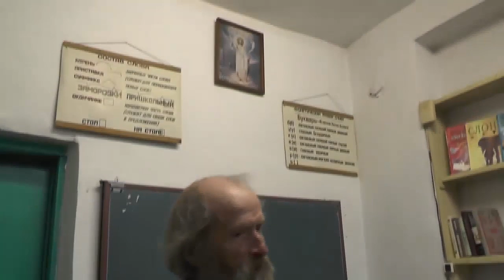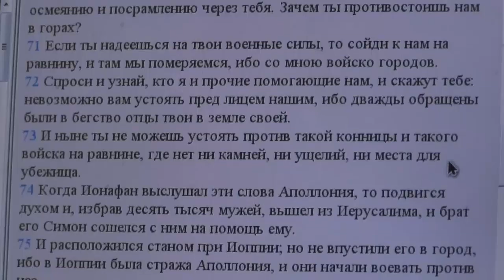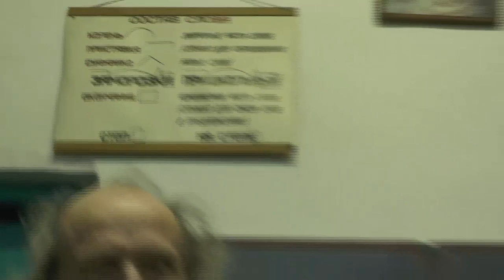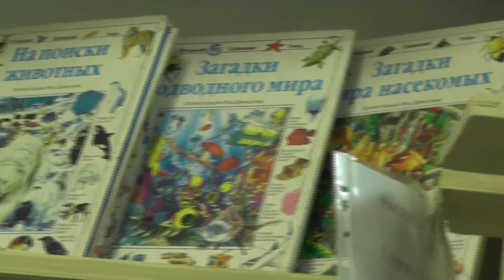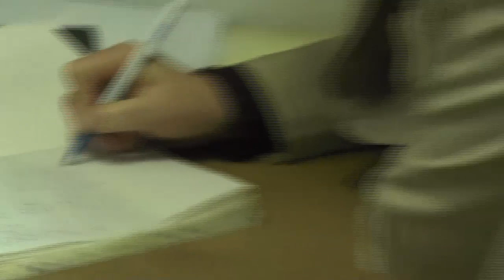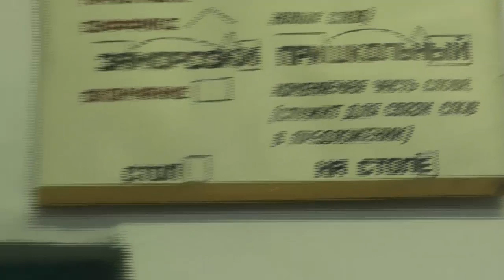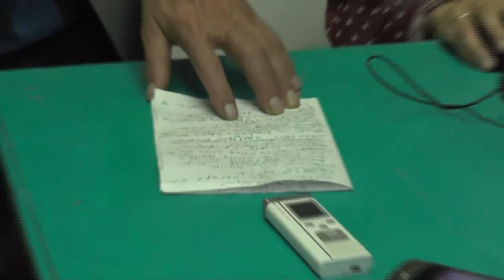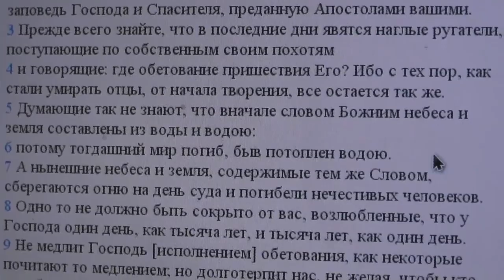Вопросы на вопросы. 24.08.2014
В данной записи участвуют Игнатий Лапкин и жители посёлка "Потеряевка"